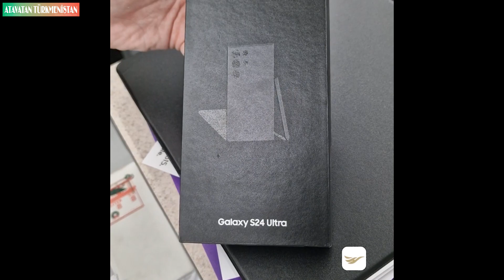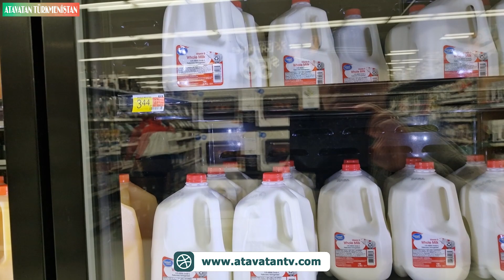galaxys24ultra Amerikada satylyp başlapdyr : Walmart-da täze telefony tapdyk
Galaxy S24 Ultra Amerikada satylyp başlapdyr. Walmart söwda täze telefony tapdyk